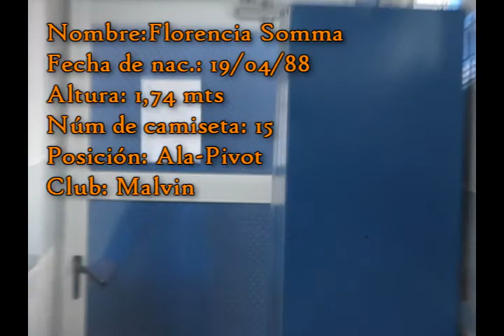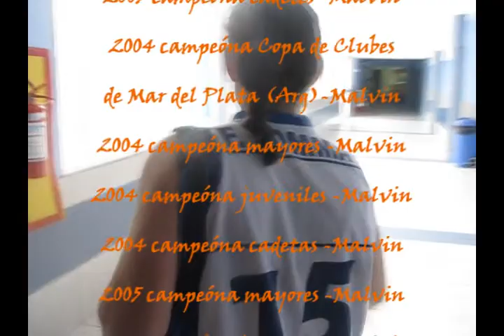ENTREVISTAMOS A FLORENCIA SOMMA (BASKET10-URUGUAY)